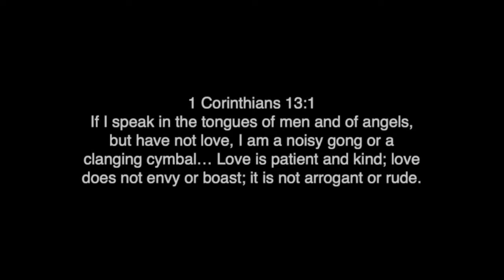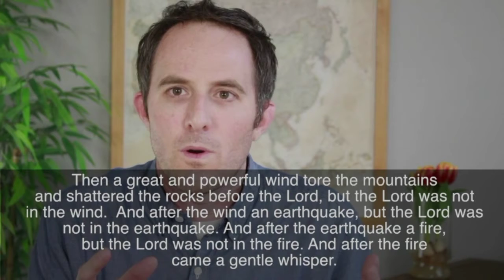2_The Tone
Week 2 – The Right Tone

The single biggest problem in communication is the illusion that it has taken place.

Proverbs 18:21
Death and life are in the power of the tongue,
and those who love it will eat its fruits.

Key Point: Even the most loving message can’t be heard if it’s given in the wrong tone.

1 Corinthians 13:1
If I speak in the tongues of men and of angels,
but have not love, I am a noisy gong or a
clanging cymbal… Love is patient and kind; love
does not envy or boast; it is not arrogant or rude.

1 Kings 19:11-13
Then a great and powerful wind tore the mountains apart and shattered the rocks before the Lord, but the Lord was not in the wind. After the wind there was an earthquake, but the Lord was not in the earthquake. After the earthquake came a fire, but the Lord was not in the fire. And after the fire came a gentle whisper.

Ephesians 4:15
Instead, speaking the truth in love, we will  grow to become in every respect the mature body of him who is the head, that is, Christ.